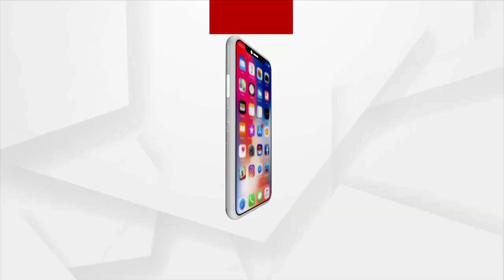Odisha Train Tragedy| East Coast Railway DRM Shares Update About The Victims